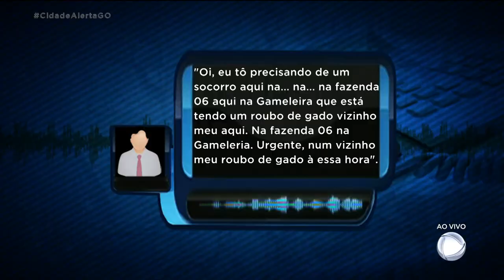LADRÕES DE GADO INVADEM FAZENDA E VIZINHO PEDE AJUDA POR TELEFONE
E voltamos a falar sobre o roubo de gado numa fazenda. O vizinho flagrou os bandidos se preparando para levar o gado num caminhão e chegou a polícia.